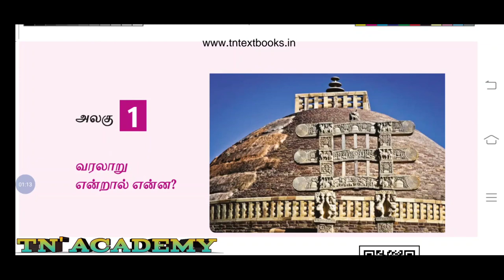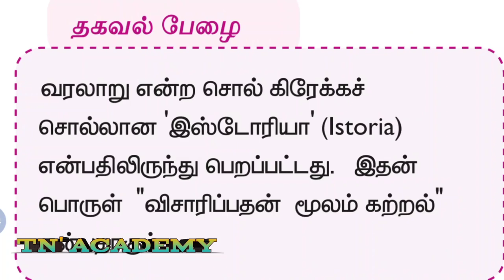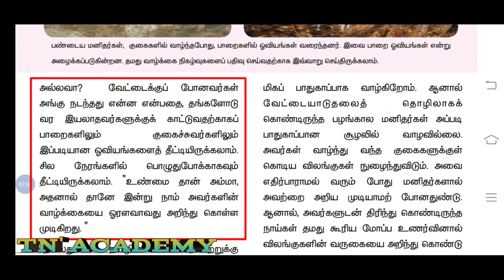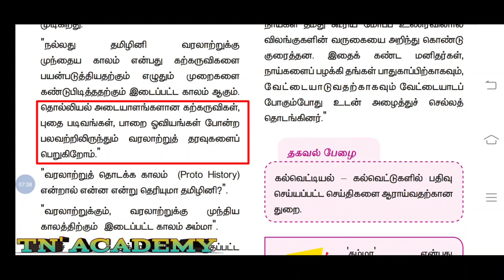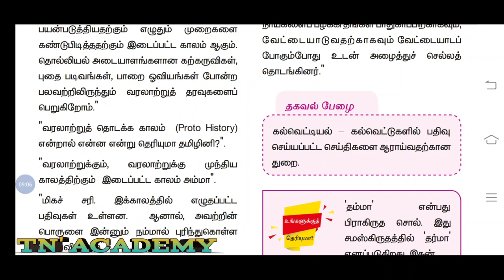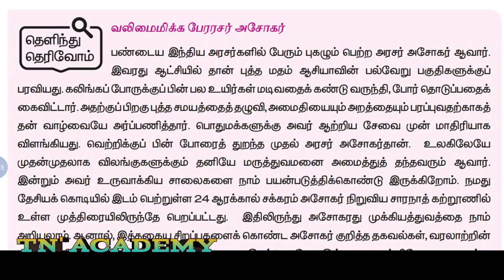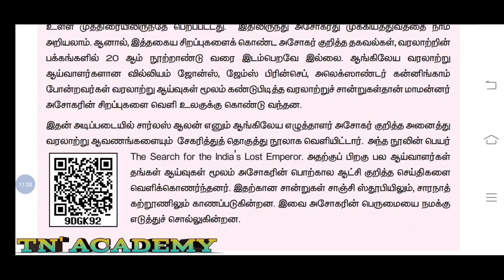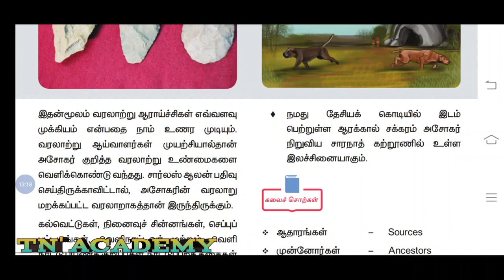6ம் வகுப்பு சமச்சீர் கல்வி வரலாறு முதல் பாடம்/6 STD HISTORY 1 PADAM /TN'ACADEMY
ALL EXAM THIS VIDEO
1. தேர்தல் சீர்திருத்தம் GROUP- I